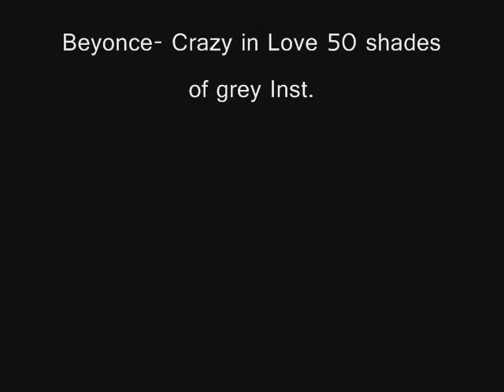Beyonce's Crazy in Love Fifty Shades of Grey Remeses Cover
Fifty Shades of Grey OST Crazy in Love Beyonce MY COVER :) Enjoy!  :*